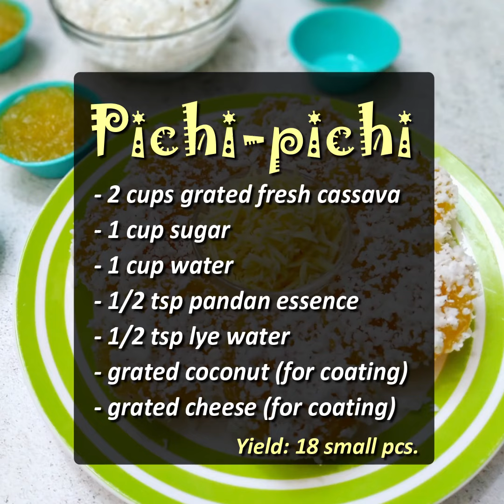Pichi Pichi Recipe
Pichi Pichi is a popular Filipino steamed snack made by grated cassava, sugar, pandan essence, grated coconut, grated cheese and lye water. They are usually sold by street vendors and best for merienda. If you are looking for how to make pichi pichi or how to cook pichi pichi then this recipe is for you. Pichi pichi is a yummy steamed Filipino snack made of cassava, sugar and pandan favoured essence. It will be tooped with grated coconut and grated cheese.

INGREDIENTS
2 cups grated fresh cassava
1 cup sugar
1 cup water
1/2 tsp pandan essence
1/2 tsp lye water (lihiya)
grated coconut (coating)
grated cheese (coating) optional

DIRECTIONS
Squeeze cassava to remove excess juice.
In a mixing bowl, combine squeezed cassava, water and sugar. Mix well.
Add pandan essense and lye water. Mix well.
Grease molds. Put mixture to each mold. STEAM FOR 30 minutes (longer for larger molds. I used medium-sized molds)
After 30 minutes or when the mixture changed color, remove from heat. Let it cool before removing from mold. Coat with desired coating.

Please note this dish is suitable for people who is searching for